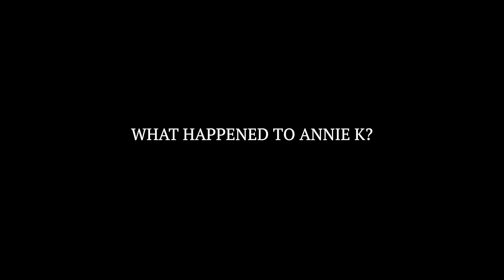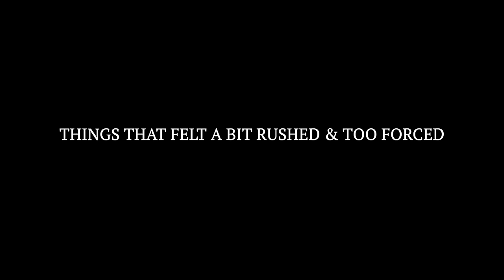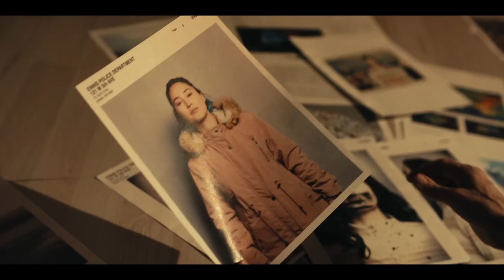TRUE DETECTIVE Season 4 Episode 6 Ending Explained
I review, breakdown and explain True Detective Night Country Episode 6. I discuss the Season 4 finale which stars Jodie Foster as Liz as we saw Raymond Clarke reveal the killer of Annie K, and we also found out what happened to the scientists at the Tsalal research center. I also react to Evangeline being able to see the dead, finding out her true name and if she was dead at the end. I compare it to season 1, answer what the spiral symbol meant, the identity of the person who put Annie’s tongue on the floor and the importance of the ending.

00:00 Intro
00:56 What Happened To Annie K?
04:26 What Happened To The Scientists?
07:24 The Ending
10:04 Things That Felt Rushed
13:32 Overall Review
18:05 Thank You And Outro